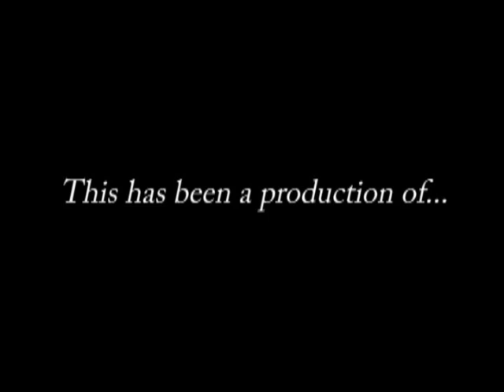Public Safety Committee - January 23, 2012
AGENDA